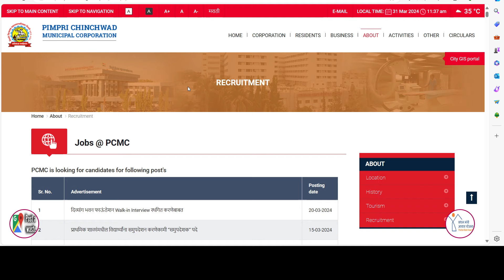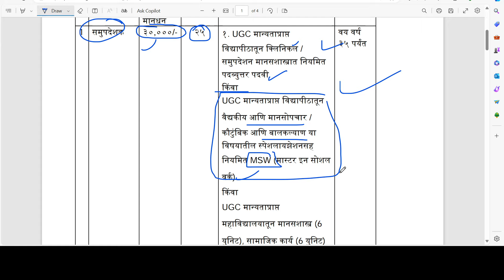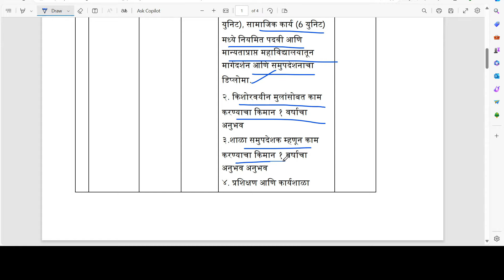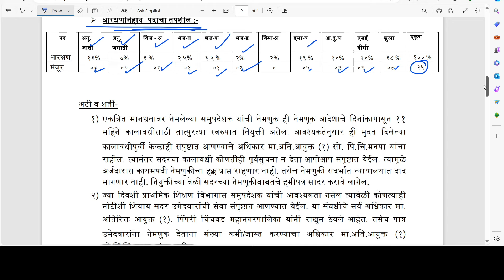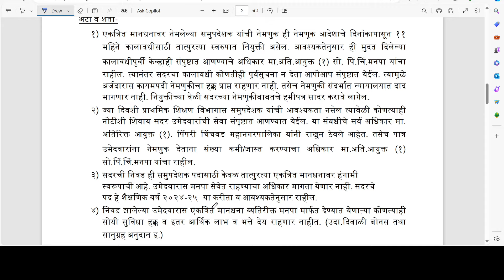मनपा मध्ये भरती 2024 | अर्ज भरणे सूरु | महानगर पालिका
मनपा मध्ये भरती 2024 | अर्ज भरणे सूरु | महानगर पालिका PCMC mahanagar palika bharti 2024